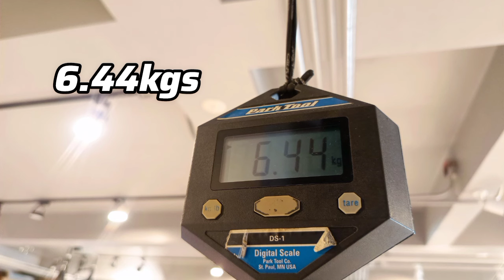FIRST LOOK! THE ALL NEW 2025 GIANT TCR ADVANCED SL O SMALL + WEIGHT- SHIMANO DURA ACE DI2 COMPONENTS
Php 590,000